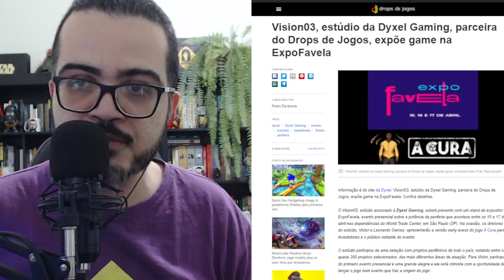ESTÚDIO BRASILEIRO MOSTRARÁ GAME PARA INVESTIDORES NO EXPOFAVELA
Pedro Zambarda apresenta novo vídeo.